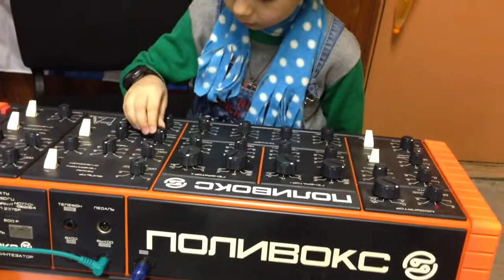electro Fedor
This video is about electro Fedor